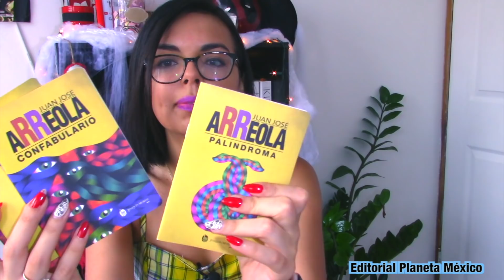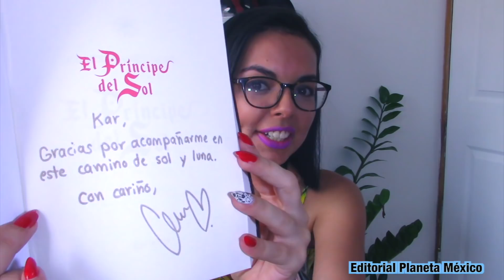UNBOXING || Planeta México y Editorial Diamante 📦Booktubedelpresente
Hola! Nos salimos un poquito del tema HalloweenLosersClub HLC porque me llegaron las colaboraciones de México. Gracias Editorial Planeta México, Editorial Diamante y por supuesto Juegos y Retos y Booktube.

Videos Lunes y Miércoles
Nos vemos :)